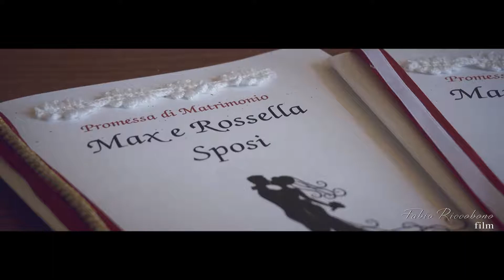Matrimonio reportage a Trabia | Rossella & Max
Per informazioni e servizi fotografici :TF. 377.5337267

Devi sposarti? Scarica questa guida gratis